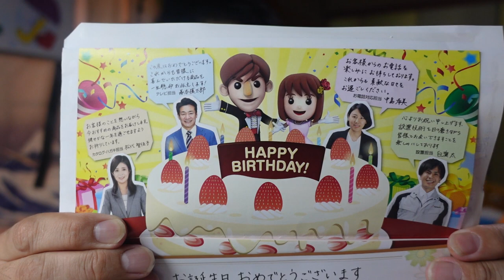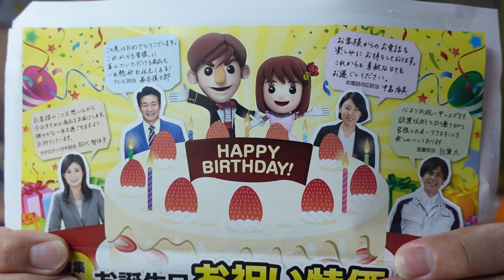【隠居TV】「ジャパネットたかた」さんから誕生日プレセントが来た！お得意様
「件名：速稼塾（あなたのお名前）」